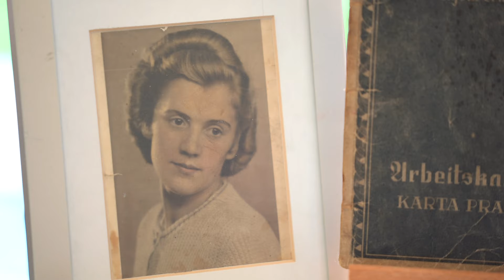Student Research Highlight: Elzbieta Bidwell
An interview with Elzbieta Bidwell focusing on her project through the Office of Student Research at IUPUC. Her project focuses on non-Jewish victims on the Holocaust based off of her experience as the daughter of survivors.